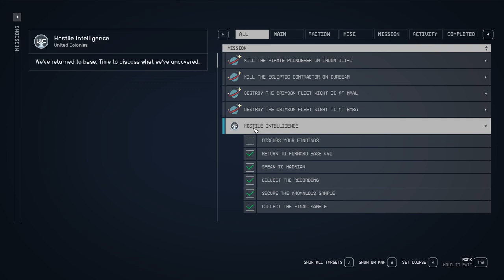STARFIELD Walkthrough Gameplay Part 47 Side Questing Hostile Intelligence FULL GAME